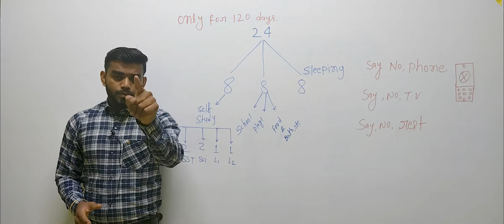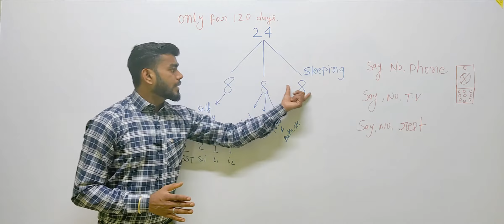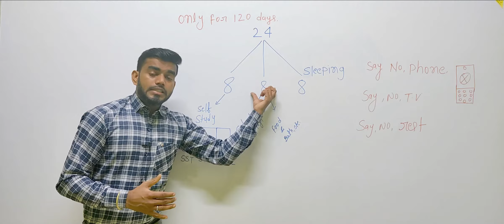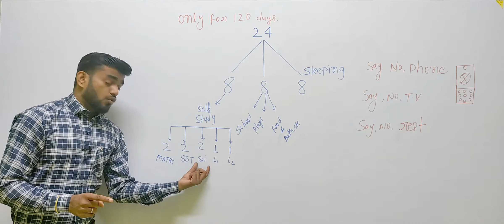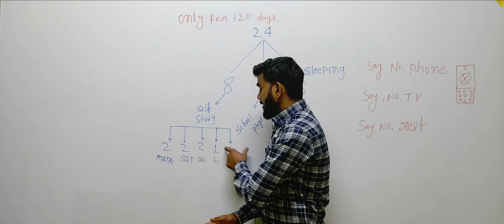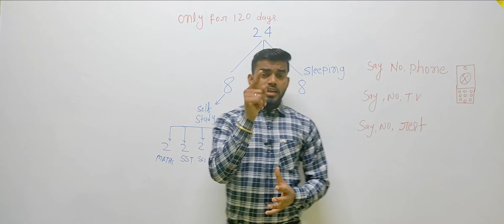120 days में 98% marks लाये 2021 के Board Exam 10th and 12th || CBSC Board Exam 2021 date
120 days में  98% marks लाये  2021 के Board Exam 10th and 12th || CBSC  Board Exam 2021 date